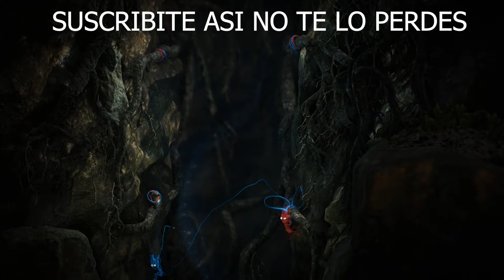UNRAVEL TWO | AMIGOS INSEPARABLES #2 ZonaExtremo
Outro

Proximity: Cash Cash - Overtime